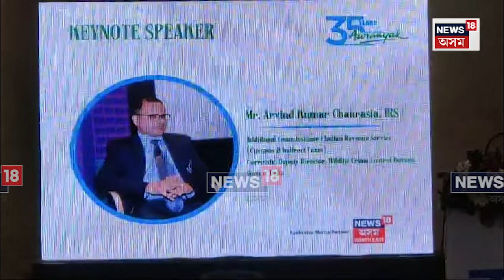35 years of Aaranyak : ৩৫ বৰ্ষত ভৰি দিলে আৰণ্যক সংস্থাই | N18V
35 years of Aaranyak | ৩৫ বৰ্ষত ভৰি দিলে আৰণ্যক সংস্থাই।
আৰণ্যক নামৰ বেচৰকাৰী সংস্থাটোৱে পৰিৱেশ তথা বন্যপ্ৰানী সংৰক্ষণৰ কাম কৰি আহিছে।
আজি বেলতলাত থকা হোটেল ভবেন্দ্ৰ আলয়ত প্ৰকৃতি সংৰক্ষণৰ বাবে কাম কৰি অহা বেচৰকাৰী সংস্থাটোৱে ৩৫ সংখ্যক প্ৰতিস্থা দিৱসৰ কাৰ্যসূচী পালন কৰা হৈছে। এই অনুস্থানতে সংস্থাটোৰ ৩৫ বছৰীয়া যাত্ৰাৰ বিষয়ে ৰাইজক অবগতে কৰে। অনুষ্ঠানত বহু কেইগৰাকী বণ্যপ্ৰানী সংস্থাৰ লোক উপস্থিত থাকে।